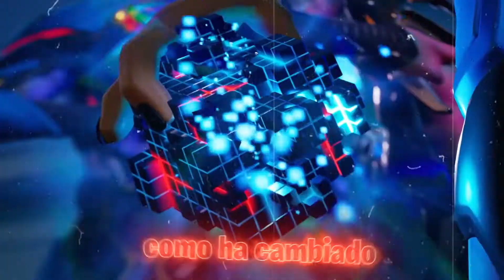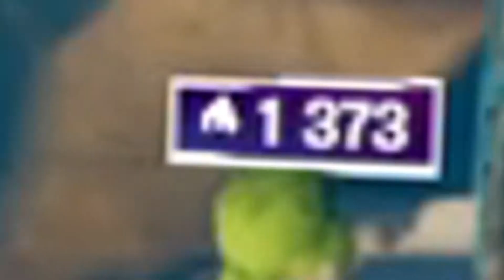ASÍ SON LOS NUEVOS GRAFICOS EN FORTNITE 2 TEMPORADA 7 DE PC *NUEVA TEMPORADA*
💙MIRATE EL VIDEO, NO TE LO VAS CREER!! AHH Y ESPERO QUE TE GUSTE💙
★Código en la tienda de FORTNITE: ERDANI7
★ CODIGO DE CREADOR: DANIERKING_1-7
★ ID epic games: King DaniErBoSs